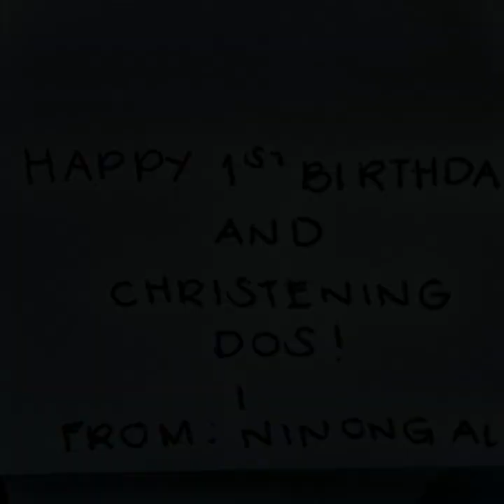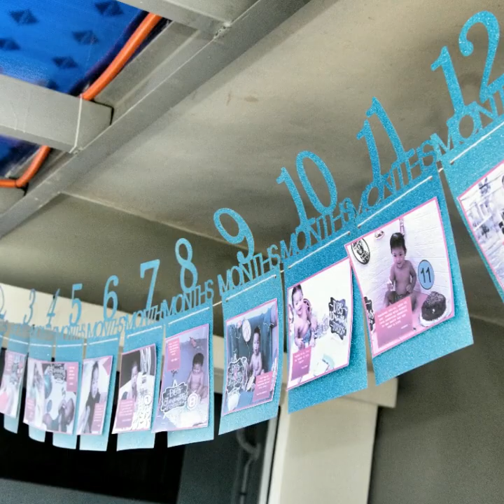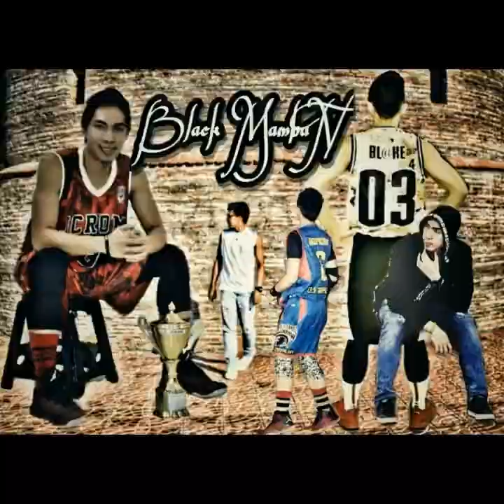Dos 1st Birthday celebration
My second vlog photoshoot for this 1 year old baby boy.

Name of baby boy: Dos Javier

Father: Kris noel Javier
Mother: Andrea Javier

Grand father: Noel Javier/Lito Aldama
Grand mother: Nancy Javier/liwanag Aldama

My page: ⬇️

Fb&I.g : Blake Macapagal

Mega shoutout sa team apo ni lolo..